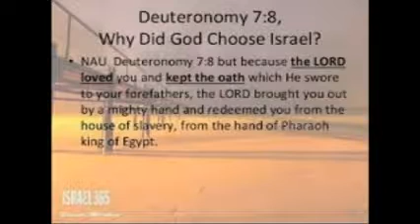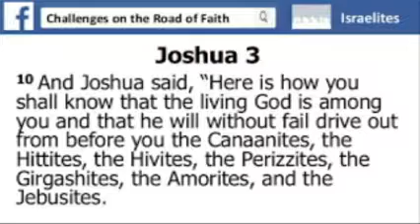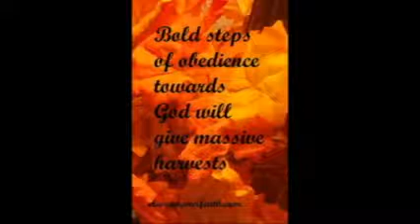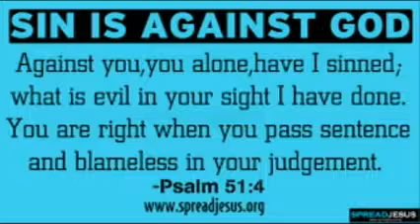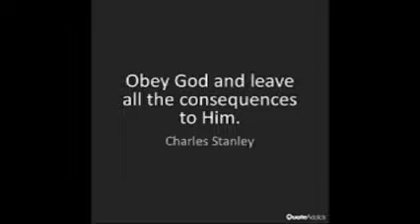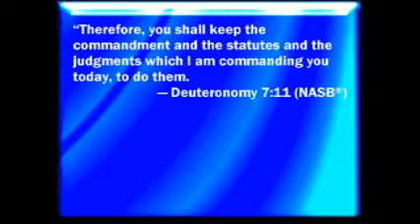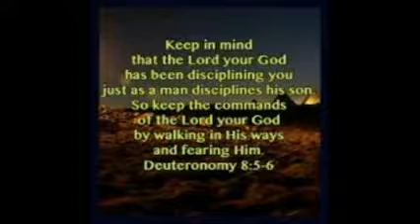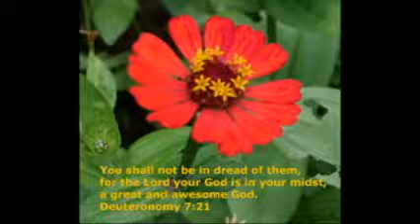DEUTEROMONY 8 VS 11 TO 10 VS 22 PASTOR DAMION KYLE CALVARY CHAPEL MODESTO CA.